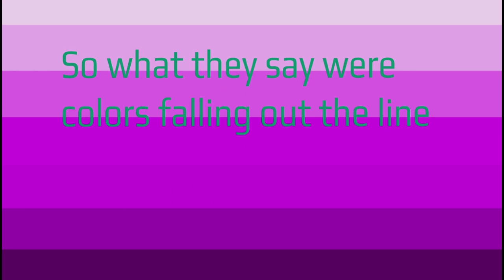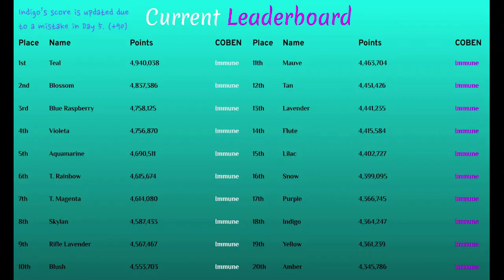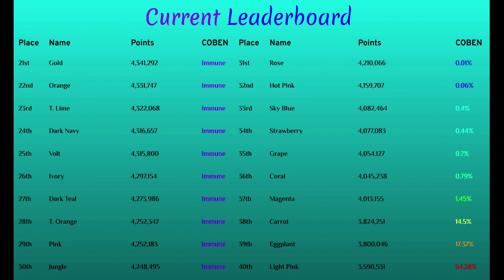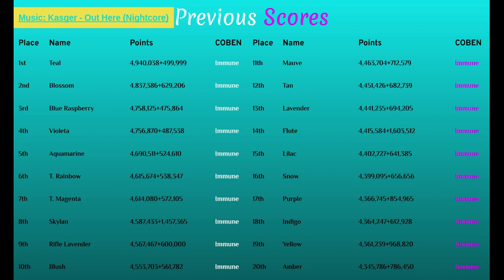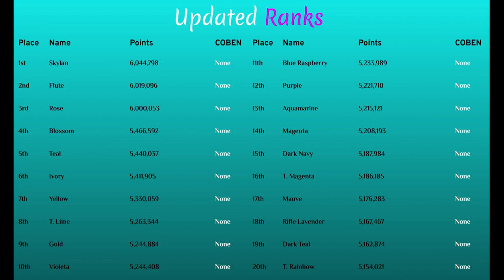Girlpowerthlon Day 21